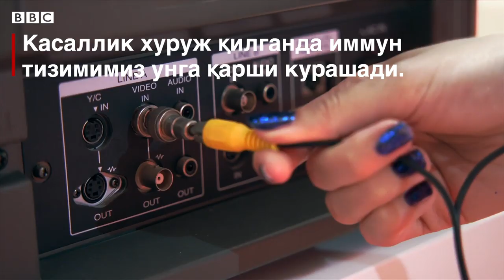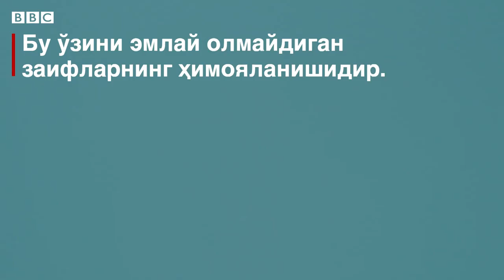Дунё: Вакцина олмайдиганлар кўпаяверса нима бўлади? - BBC Uzbek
Вакцина олмайдиганлар кўпаяверса нима бўлади?

Инсониятнинг аксарияти оғир касалликларга қарши эмланган. Қарийб 10 кишидан  9 нафари вакцина олган. Бироқ сўнгги вақтларда эмлашдан воз кечишнинг кўпайиши ўз таъсирини кўрсата бошлаган.